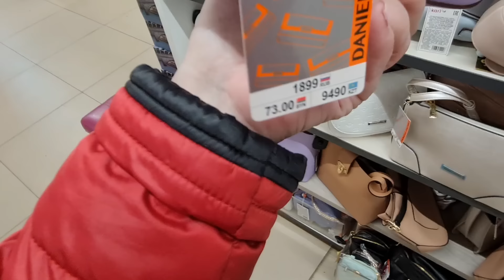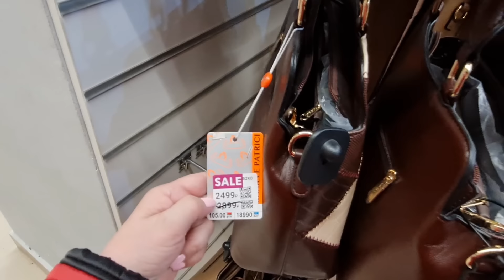Магазин КАРИ. Огромный выбор Сумок.Акции и Скидки.Апрель 2024